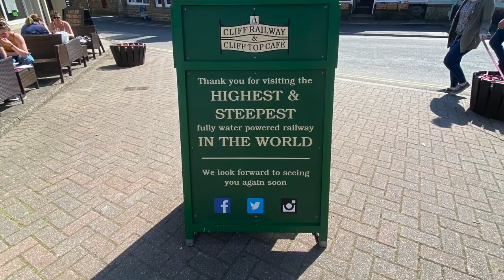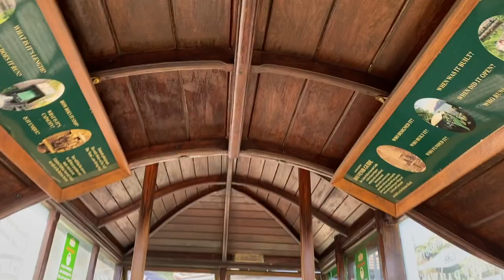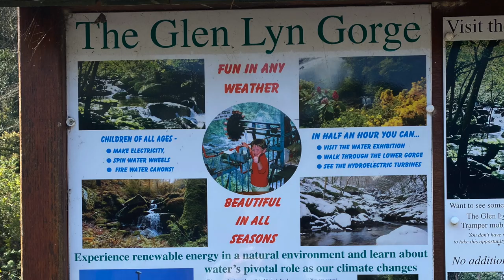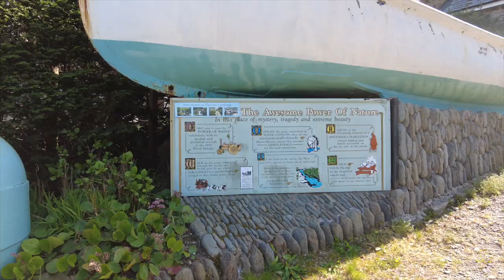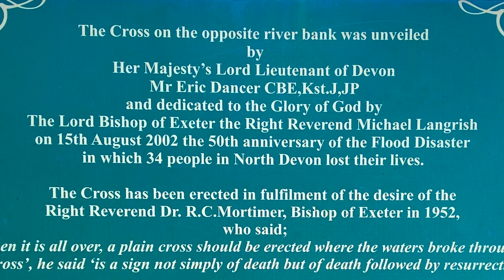A Sunny Day Exploring LYNTON & LYNMOUTH With A Trip On The CLIFF RAILWAY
Starting from our base at Minehead CMC site, we set off to explore Lynmouth and Lynton in North Devon.

With a quick stop off to take in the views over Exmoor and out to sea, we head in to Lynmouth to spend a day at the seaside.

Although we lived in North Devon for 13 years, we never went on the Cliff railway! So today we finally did and we could not have asked for better weather. The views were spectacular.

It was a steep walk down and Riki only had 1 coffee all day!